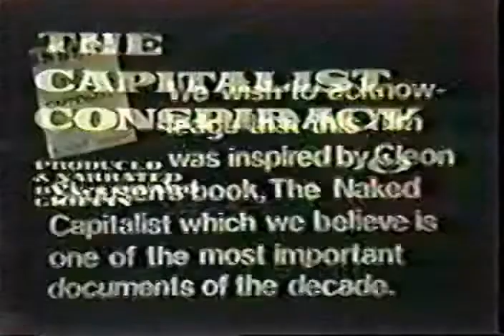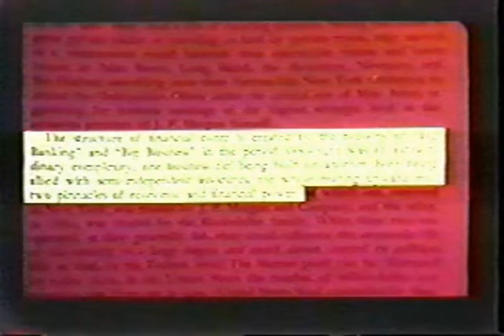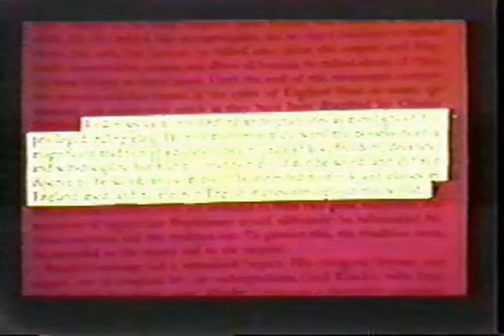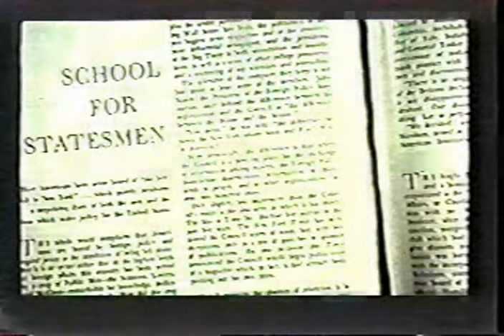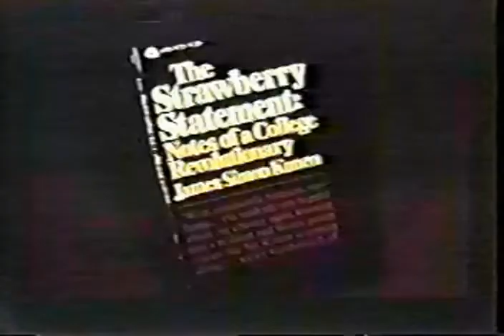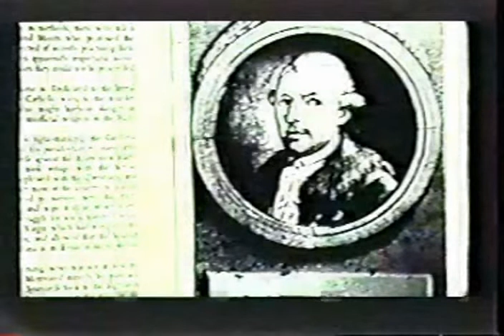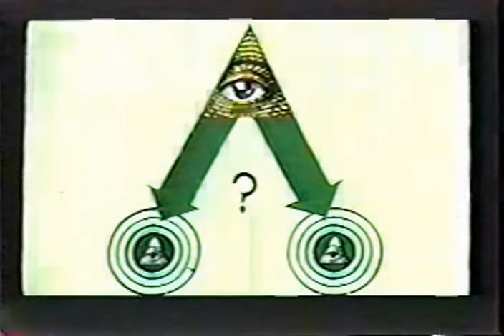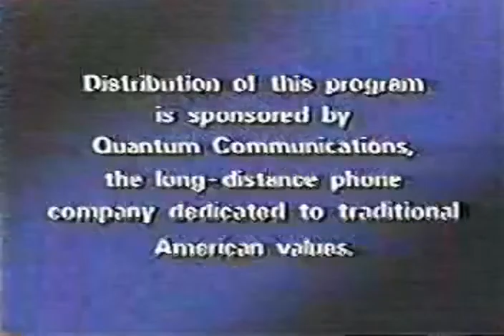The Capitalist Conspiracy 1969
"It's a sobering fact that the hidden power structure of international finance has exerted tremendous influence over public opinion in this country through its' virtual control of higher education and major segments of mass communication. Conspiracy. One of the darkest words in the language of man. Yet there is hardly a single page of history that does not partially reveal the deadly eye of conspiracy at work. It was a conspiracy that directed Brutus against Caesar in the Roman Senate on the Ides of March. It was a conspiracy that plotted the betrayal of West Point by Benedict Arnold during the American Revolution. It was a conspiracy that led John Wilkes Booth to the assassination of President Lincoln on Good Friday, 1865.
The past record of man is burdened with accounts of assassinations, secret combines, palace plots, and betrayals in war. The tenet of conspiracy has been a dominant force in all history. But in spite of this clear record, an amazing number of people have begun to scoff at the possibility of conspiracy at work today. They dismiss such an idea merely as "a conspiratorial view of history." The purpose of this presentation is to show that the conspiratorial view of history -particularly of recent history- is the correct view; that there is a secret and powerful combine at work today: that it constitutes the unseen government of the United States; and that it properly can be identified as The Capitalist Conspiracy."